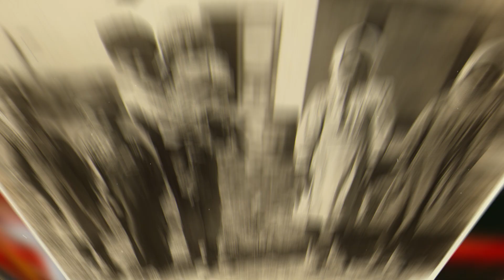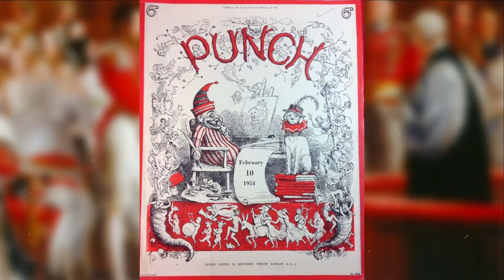Crazy myths about Victorian women debunked || Sex, Hygiene & Lifestyle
Myths concerning Victorian women busted